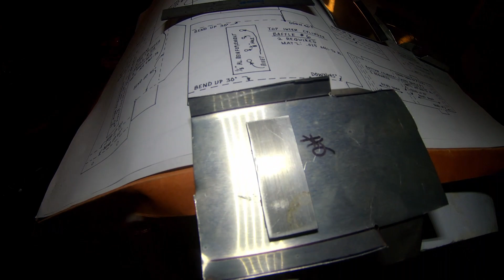Engine Baffling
Building a piece of the engine baffling for the Cozy MK IV